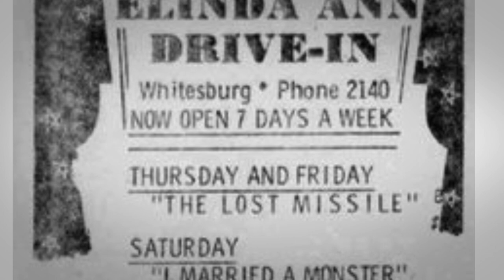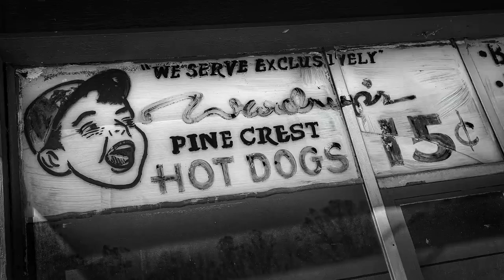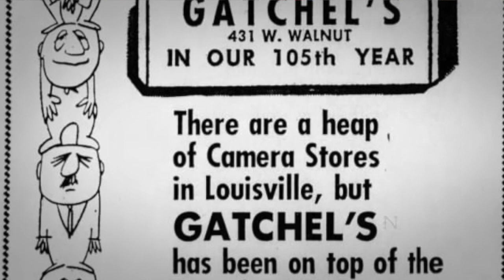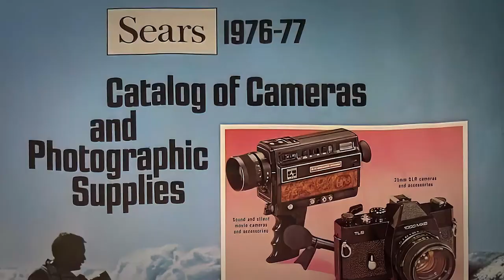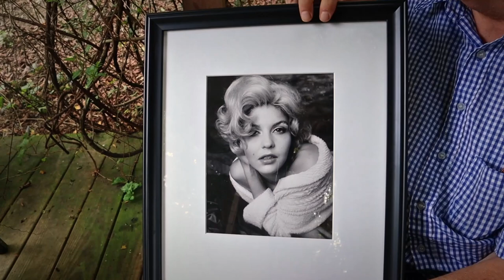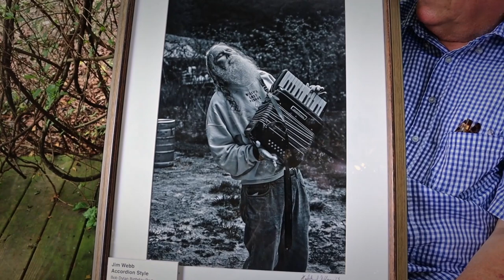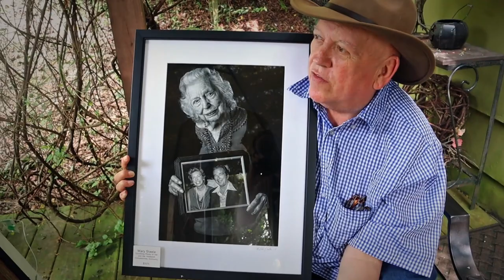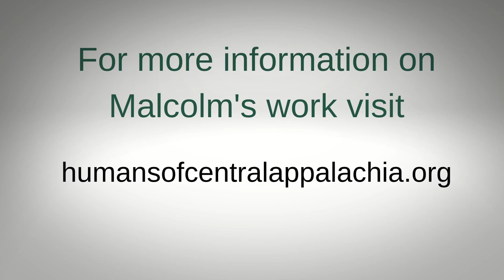Here I Am: Making Photographs with Malcolm Wilson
BCM in partnership with FotoFocus proudly brings you "Here I Am: Making Photographs with Malcolm Wilson," a documentary that explores the drive, vision, and passion of one mountaineer photographer who strives to give back to a community.